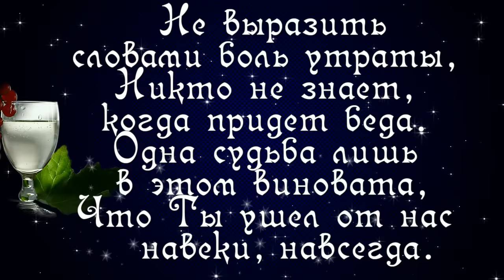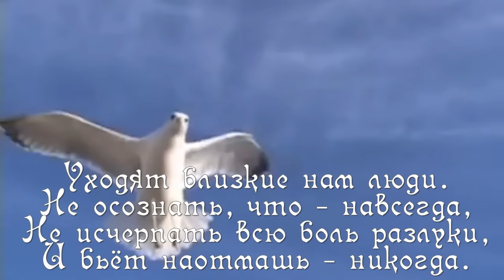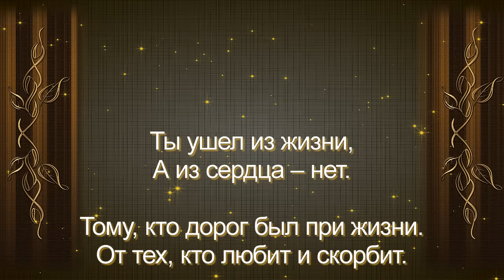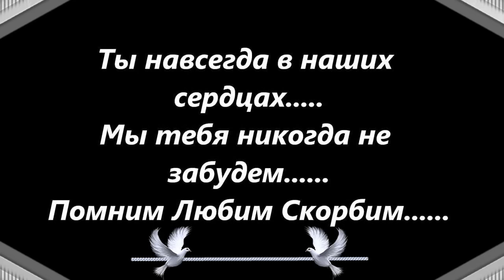СКОРБИМ И ПОМНИМ